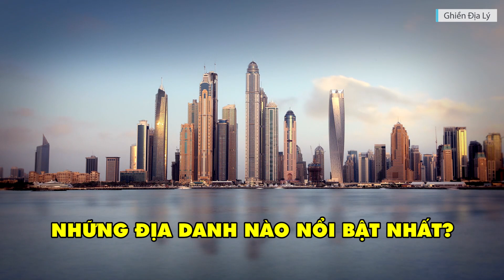TOÀN CẢNH DUBAI - TẠI SAO DUBAI GIÀU CÓ ĐẾN VẬY | Ghiền Địa Lý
TOÀN CẢNH DUBAI - TẠI SAO DUBAI GIÀU CÓ ĐẾN VẬY
Dubai ở đâu? Tại sao Dubai lại giàu có đến như vậy? Những địa danh nào nổi bật và ấn tượng nhất làm nên tên tuổi của Dubai?
Cùng theo dõi video hôm nay các bạn nhé!